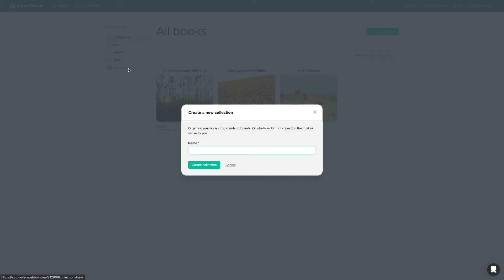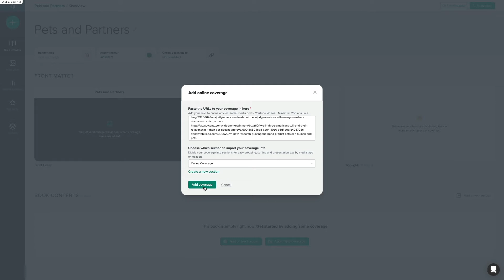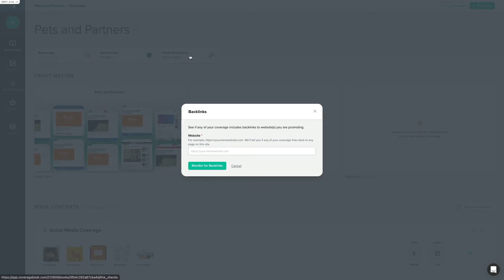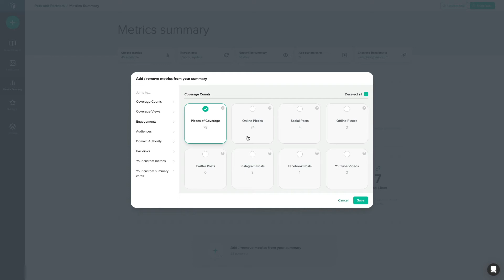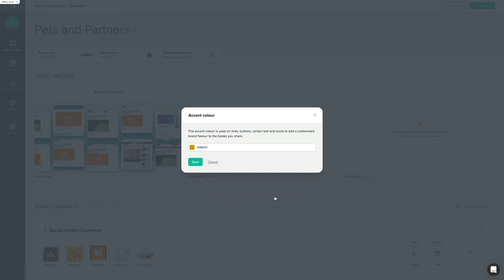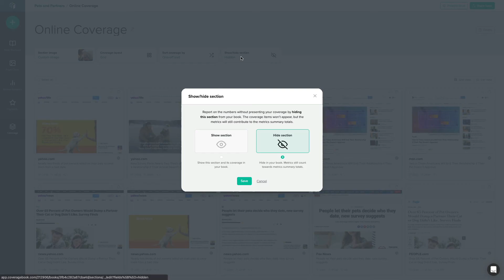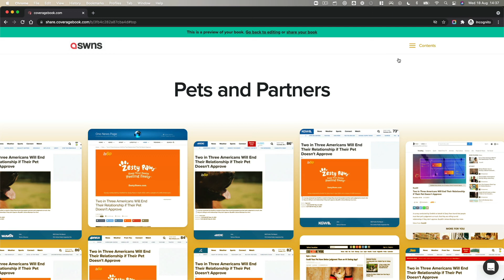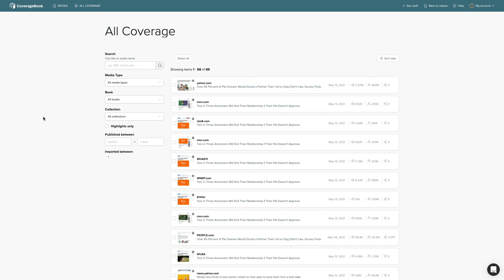A demo of PR reporting tool, CoverageBook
This is a walk through of how to use CoverageBook.

Stella shows you how to go from the moment your coverage lands to sharing a beautifully designed report with stakeholders that includes metrics you can be really proud of.

Whether your campaign includes online articles, owned social posts, whether you worked with social influencers or got print and broadcast hits, CoverageBook helps you make your reports - fast.

By the end of this video you’ll understand all of the metrics we pull in, how to add your own proprietary metrics and how to customise and switch the design to suit the needs of your stakeholders.

In addition, if you need to track team and client performance against KPIs, we'll also share a tip on how you can use the tool to do that and reduce the time in coverage trackers and status updates.